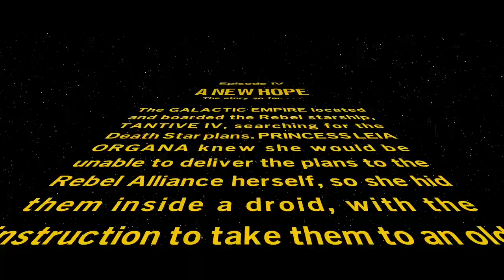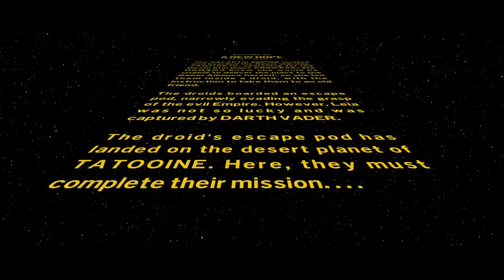Death Star Infiltration - Lego Star Wars: The Skywalker Saga